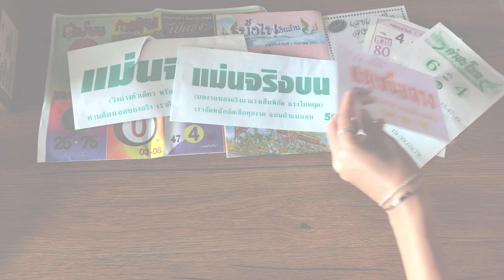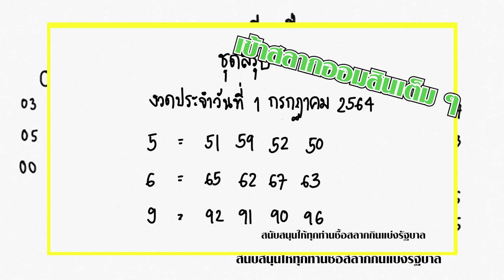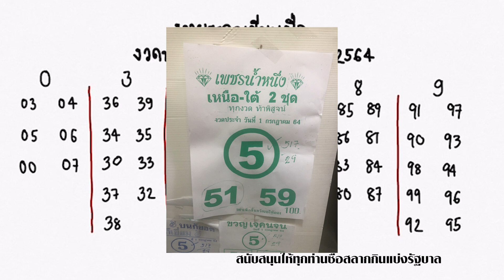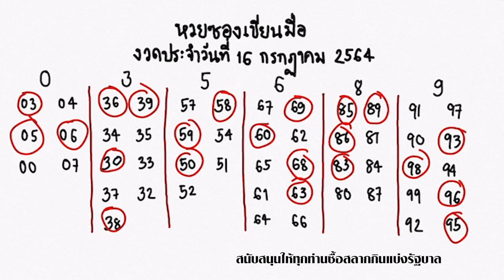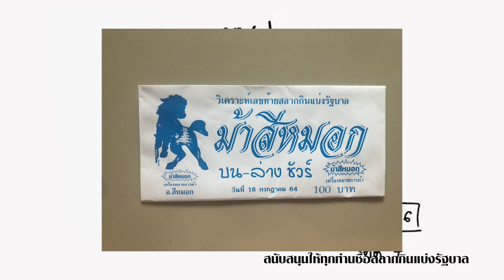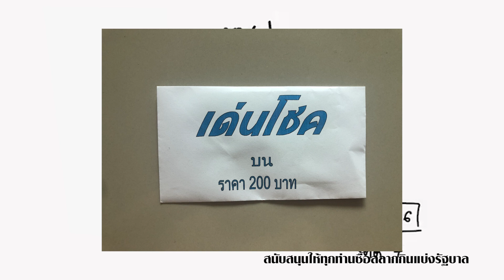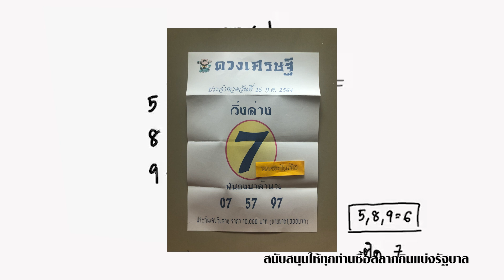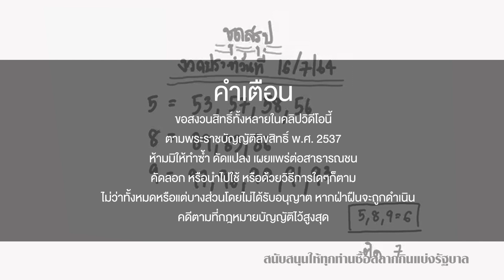มาแล้ว!! ชุดสรุปหวยซอง งวดประจำวันที่ 16 ก.ค. 64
"หวยซองเขียนมือ" งวดวันที่ 16 กรกฎาคม 64 หวยซองเขียนมือ เป็นรายการที่รวบรวมเอาเลขเด็ดจาก หวยซอง เจ้าดังเกือบ 20 เจ้า มานั่งคำนวณวิเคราะห์สถิติ เจ้าไหนเข้าบ่อย เจ้าไหนให้แม่น เลขไหนให้เยอะ เลขไหนเข้าบ่อยคำนวณจากสถิติหวยในแต่ละวันแต่ละงวด จนตกผลึกเป็นตัวเลขเท่าที่เห็นในคลิป (สนับสนุนให้ทุกท่านซื้อสลากกินแบ่งรัฐบาล)

นึกถึง "หวยซอง" ต้องรายการหวยซองเขียนมือเท่านั้น พิเศษทุกงวดเรามีแจกหวยซองกันฟรีๆในกลุ่ม และเพื่อเป็นกำลังใจให้ทีมงานจะได้มีทุนซื้อหวยซองมาแจกในงวดต่อๆๆๆๆไป ฝากกดไลด์กดแชร์คลิปนี้ให้ด้วยให้มียอดวิวเยอะๆ ขอบคุณทุกคนที่ติดตามครับ เลขเด็ด1/7/64

ตรวจผล สลากกินแบ่งรัฐบาล ย้อนหลังทุกงวดได้ที่นี้